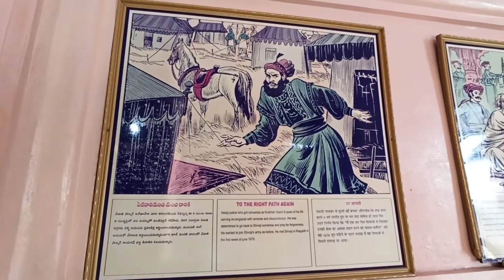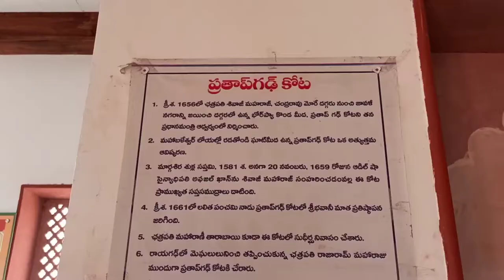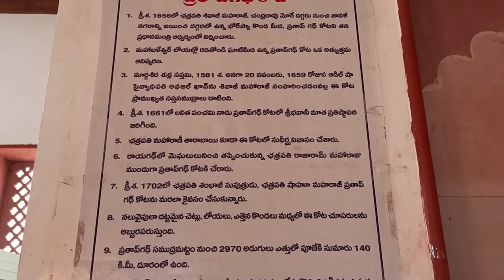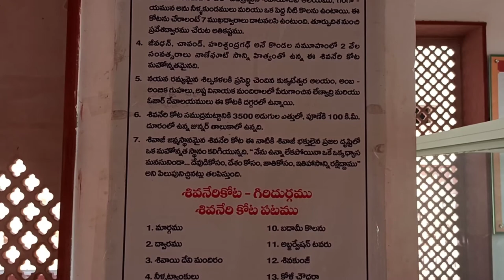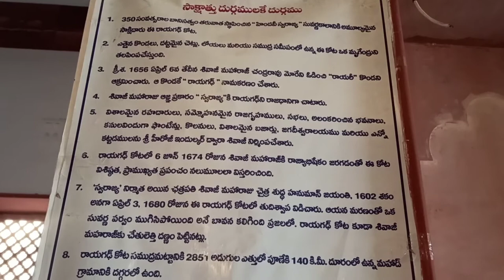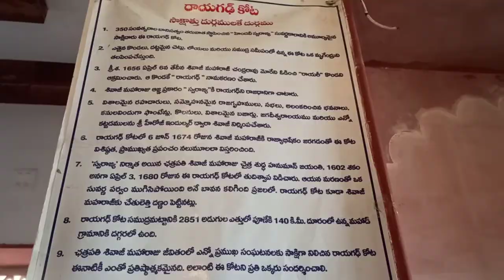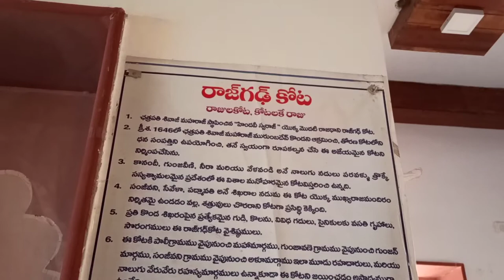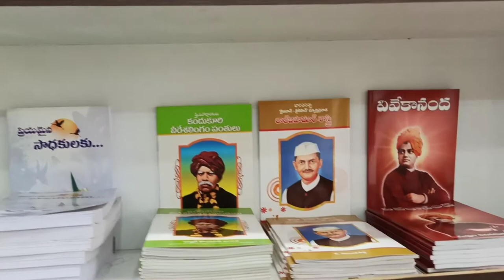a brief story of ||Chatrapathi shivaji. Maharaj